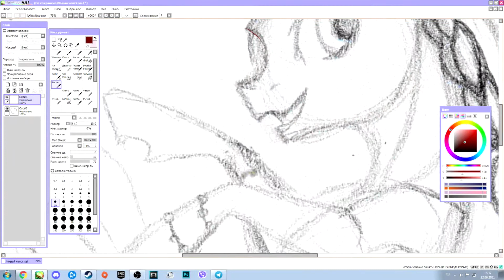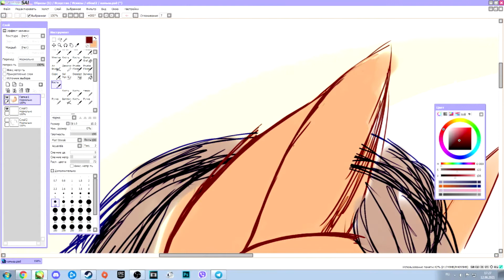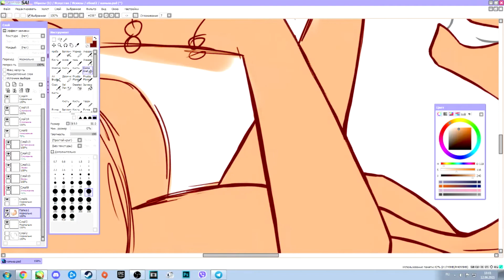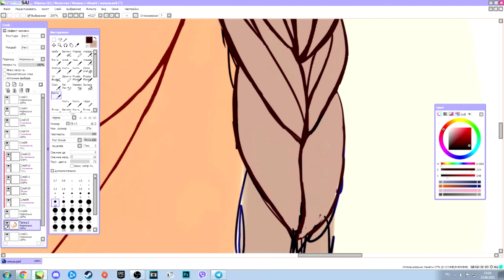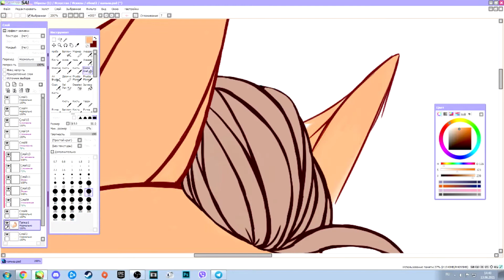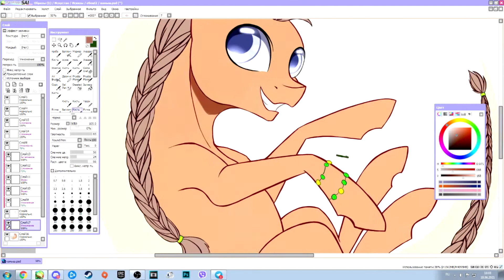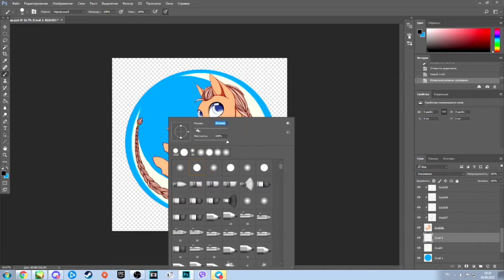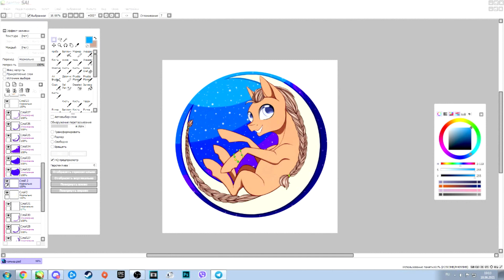Speedpaint - Commission: Glitter Shy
Time: 5 hours
Song:
WRLD, Keepsake - Wishful Thinking (2018)
Subtact feat. Noctilucent - What It's Like (2016)
Arlow - Happy Now
Vindata feat. Melanie Fontana - Knock On